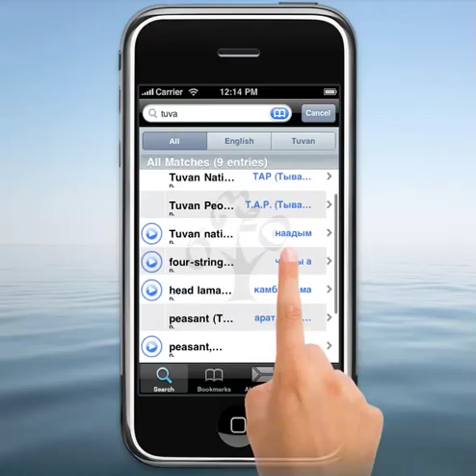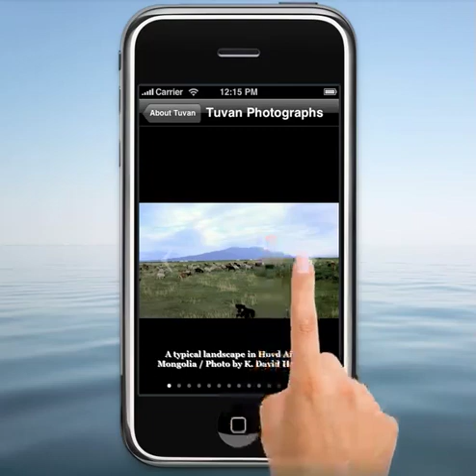Tuvan Language - Talking Dictionary iPhone App - Demo Video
iPhone Application for the Tuvan Language's Talking Dictionary

Minority languages are being increasingly replaced by various politically, economically, or socio-culturally dominant ones. Every two weeks the last fluent speaker of a language passes on and with him/her goes literally hundreds of generations of traditional knowledge encoded in these ancestral tongues. Nearly half of the worlds languages are likely to vanish in the next 100 years.

The mission of the Living Tongues Institute for Endangered Languages is to promote the documentation, maintenance, preservation, and revitalization of endangered languages worldwide through linguist-aided, community-driven multi-media language documentation projects.